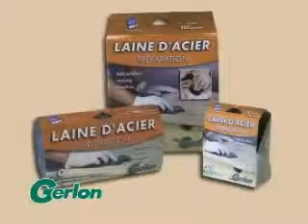film laine 0 nettoyage de meuble